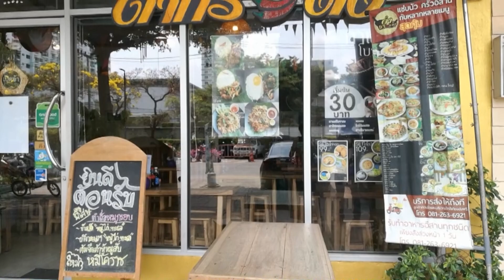อากาศร้อนๆ.... ส้มตำแซ่บๆ กระเพราไข่ดาว โค้กเย็นๆ มากินกันจ้า | แพรรี่มีอาร์ Channel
แพรรี่มีอาร์ อากาศร้อนๆ. ส้มตำแซ่บๆ กระเพราไข่ดาว โค้กเย็นๆ มากินกันจ้า | แพรรี่มีอาร์ Channel
 ชอบคลิปนี้ อย่าลืมกด Subscribe กดติดตาม กดกระดิ่ง กด Like  กด Share เพื่อเป็นกำลังใจและจะได้ติดตามคลิปต่อๆไปด้วยนะคะ
ขอบคุณมากคะ / แพรรี่มีอาร์ Channel